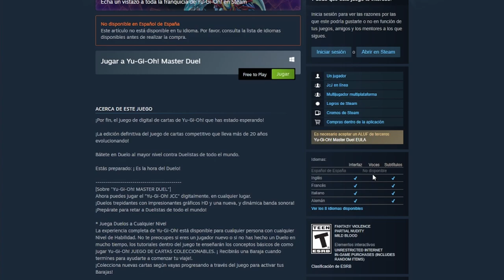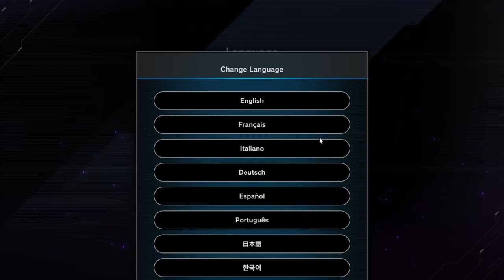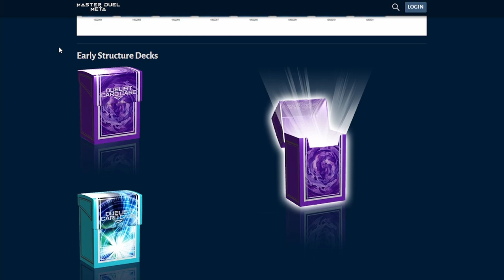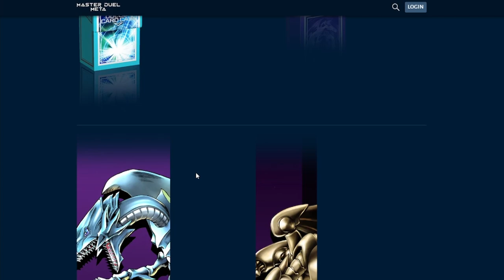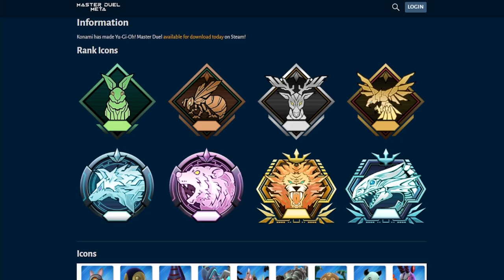DESCARGA Yu-Gi-Oh! MASTER DUEL Ya Disponible y Primeras FILTRACIONES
Ya esta disponible para descargar en Steam y todas las consolas YuGiOhMasterDuel pero aun no se puede jugar

0:00 Gracias por ver el video =D
0:07 Descarga Master Duel
2:00 Filtraciones